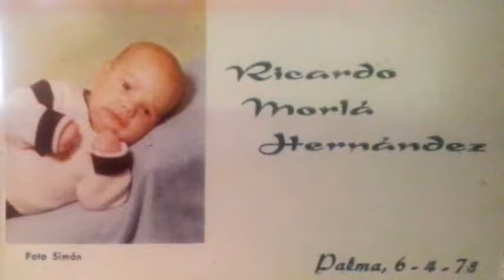RICKY 40 ANYS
MOLTS  D'ANYS RICKY